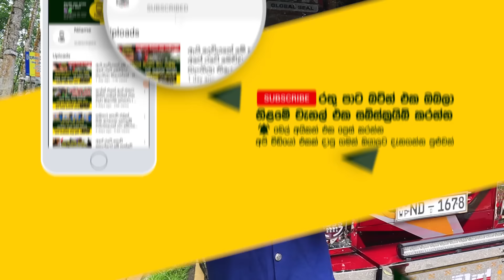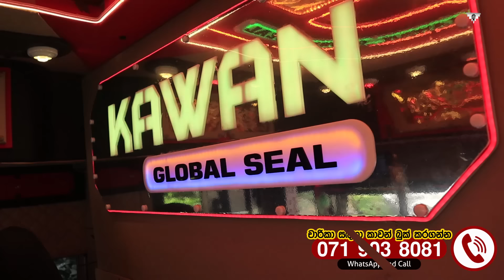ගින්දර වගේ හදපු ලේලන්ඩ් බස් එකක් තියාගෙන පදින පුංචි කෙල්ල | Kawan Global Seal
ගින්දර වගේ මොඩිෆයි කරපු ලේලන්ඩ් බස් එකක් තියාගෙන පදින පුංචි කෙල්ල
බර වාහන ලයිසන් දාලා තියෙන්නේ
හැටට හැටේ ලේලන්ඩ් පදින හැමෝම හොයපු කෙල්ල